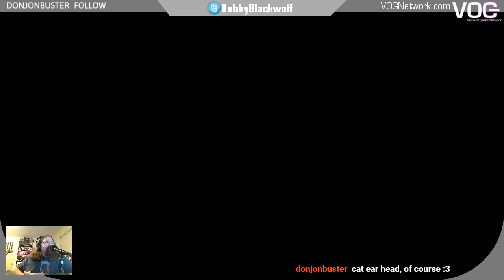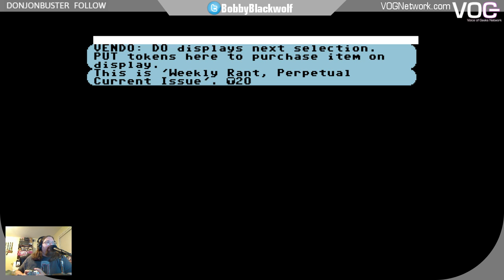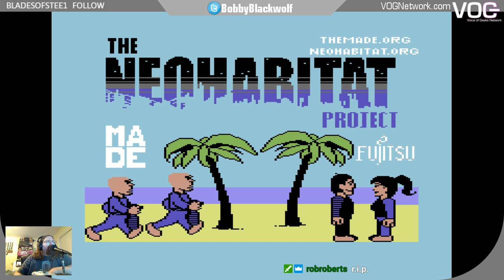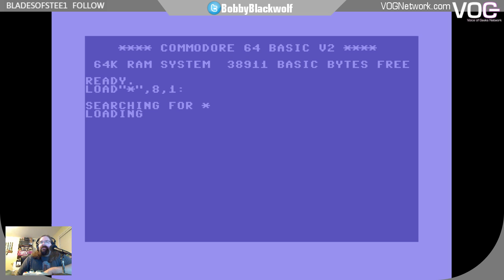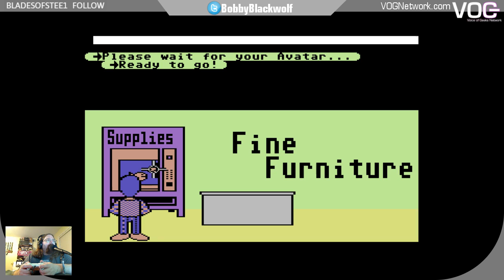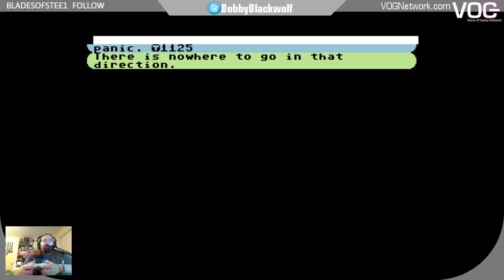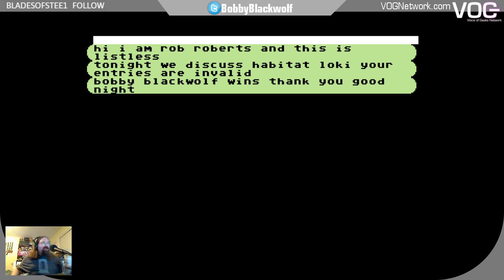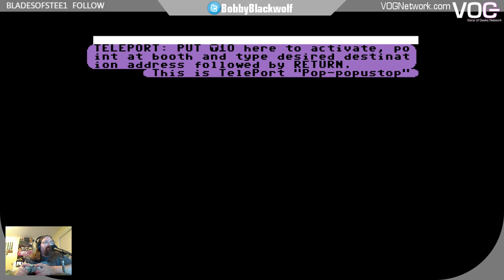The first night of the NeoHabitat (Club Caribe) revival!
My first MMO was on the Commodore 64 - called Club Caribe on the Quantum-Link service. I played it for a month before racking up a $400+ plus charges bill and getting grounded by my parents. The original creators are reviving it with new server technology but the old client, and I gave it a spin on its first night.